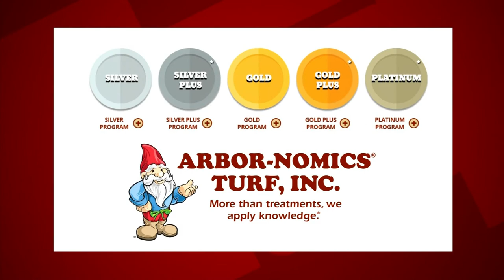Best Questions to Ask When Choosing a Lawn Care Company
CEO and President Dick Bare lays out key questions you’ll want to ask when hiring a lawn care company and shares what sets Arbor-Nomics apart from our competitors.

For the best in Atlanta lawn care, you can always depend on Arbor-Nomics for your treatments.

If this was helpful, please share on your favorite social media channel.

Arbor-Nomics Turf, Inc.
651 Langford Dr NW
Norcross, GA 30071

Category: Lawn Care
Category
Howto & Style
License